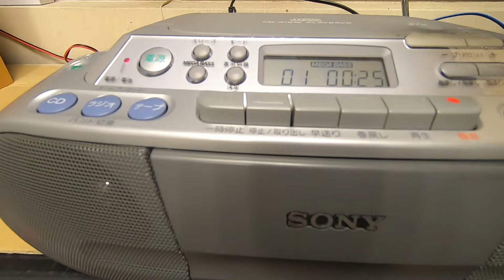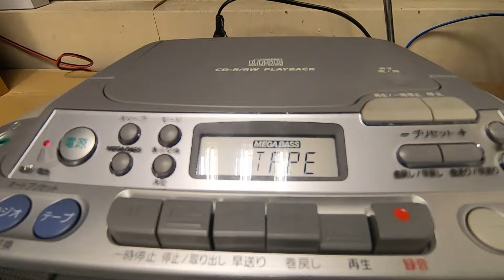Radio Boombox CFD-S01.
Año 2006
100v